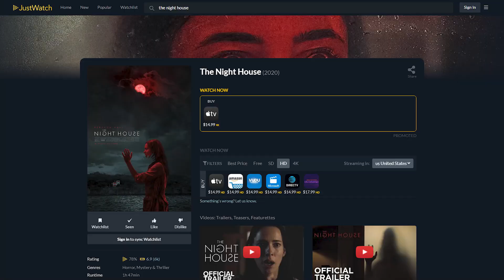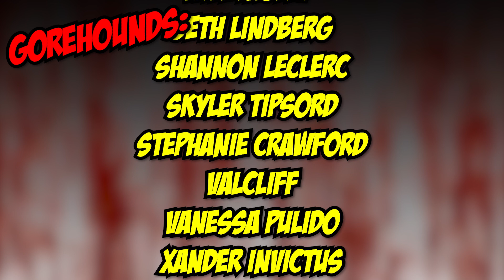The Night House (2021) - Blood Splattered Vlog (Horror Movie Review)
Rent/Buy THE NIGHT HOUSE (2021) digitally via Amazon

GREETINGS, GOREHOUNDS!

This week The Horror Guru and Count Jackula review THE NIGHT HOUSE!

THE NIGHT HOUSE (2021) was written by Ben Collins & Luke Piotrowski, directed by David Bruckner, produced by David S. Goyer, Keith Levine & John Zois, and stars Rebecca Hall, Sarah Goldberg, Evan Jonigkeit, Stacy Martin & Vondie Curtis-Hall.

Adriana Perez
ÆtherialTea
Allison Bennett
Andrew Hasfjord
Andria Bezaire
Andy Bartsch
Allison Bennett
Amy M.
Andrew Hasfjord
Andria Bezaire
Amy McFadden
August Anderson
Boomerbysea
Ccracer
Chas Mullins
Courtney Two-Names
Danni
Rhoda Penmark
David Gibb
Dexter Wegner
DutchChairMan
Elizabeth Blouin-Brathwaite
Guy Zwiebel
House of Rage
Iliana
Jack Price
Jacob Matthew Crawford
Jacob Watts
Jami
Jason Kasper
Jen Combs
Jimmy H Lam
Katie Kuhlen
Katrina James
Kendall Wright
LS Greger
Matt Smith
Mary Ijaz
Morgan L.F.
Monstress Savage
Nate S.
Nick L.
Nic Waters
Orestria
Otter Paw Studios
Patrick Brocchu
Razorvine
Todd Sokolove
TimidTabby
Will Lasley
Seth Lindberg
Shannon LeClerc
Skyler Tipsord
Stephanie Crawford
Valcliff
Vanessa Pulido
Xander Invictus